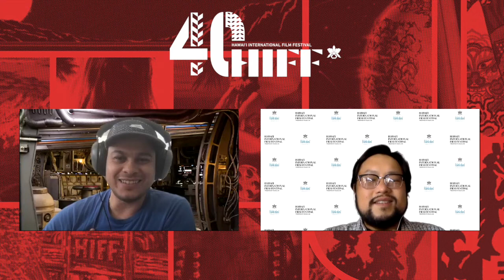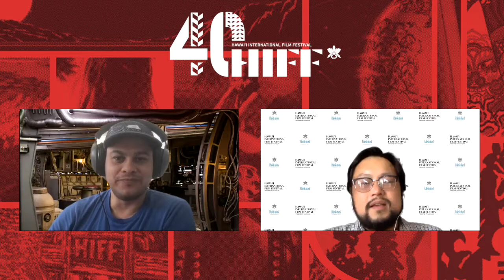KA HUAKAʻI: THE JOURNEY TO MERRIE MONARCH | HIFF40 Q&A